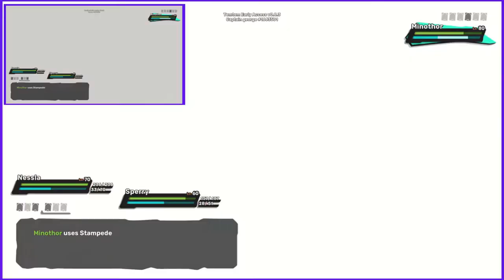TemTem (Steam) - Dojo Master Percival - Co-op Let's Play With Commentary - Part 83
Another Thrilling TemTem Gameplay Video With Commentary .  .  .
We fight through the Properton dojo and reach Percival

In this episode George & Jeydie have to do a lot of memorizing as they stand on squares to match a given pattern in the Properton Dojo. They fight a few tamers, and then in the end they reach Percival for a tough battle against his team of Mental types.

Game Available in early access on Humble Bundle and Steam